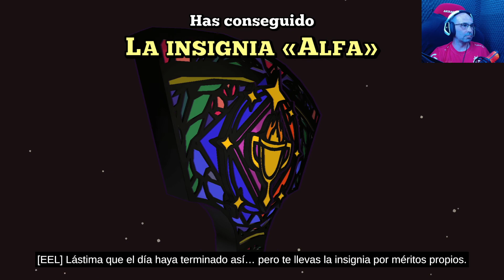Guia Escape Academy | Español | Capitulo 2: Segundo Trimestre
0:00   Star
0:56   El Laboratorio Informatico - Rata De Laboratorio
17:02 La Cafeteria - Desafio De Sabores
27:12 El Invernadero - La Tetera
37:39 El Estadio -La Sala De Los Rivales